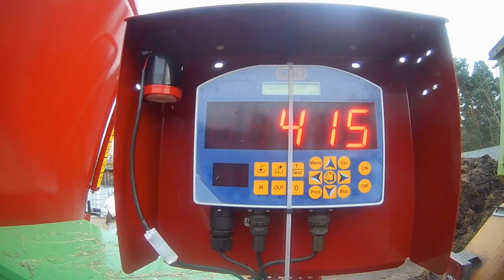Nowy Nabytek!? Mieszanie paszy 2018 Strautmann ㋡ Rolnik5340